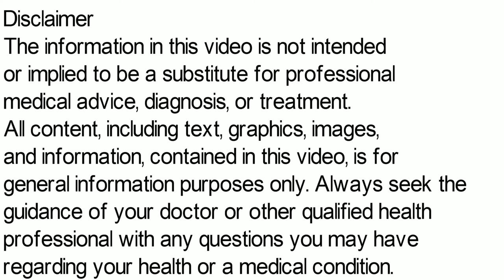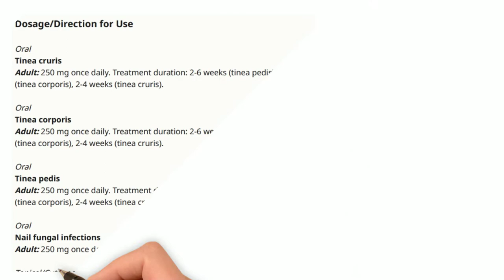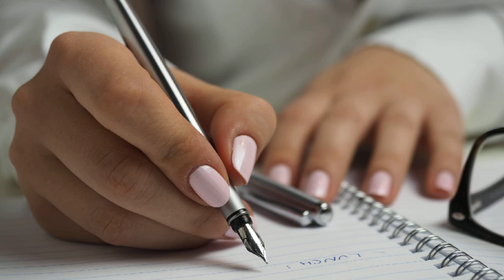Terbinafine Tablet, Terbinafine Tablets ip 250 mg, Terbinafine Tablets ip 500mg Uses in Hindi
terbinafine tablets ip 250 mg, terbinafine tablets ip 500mg